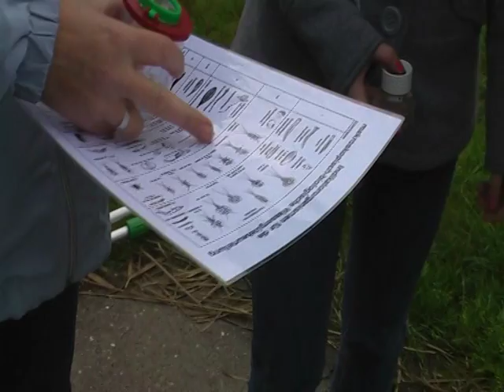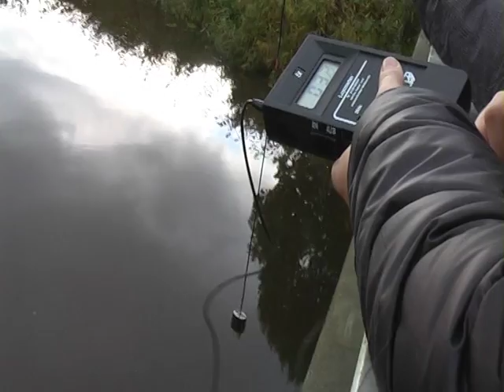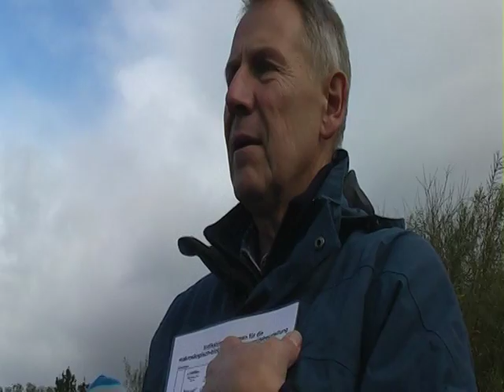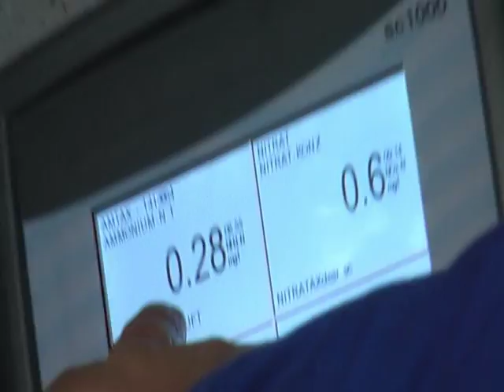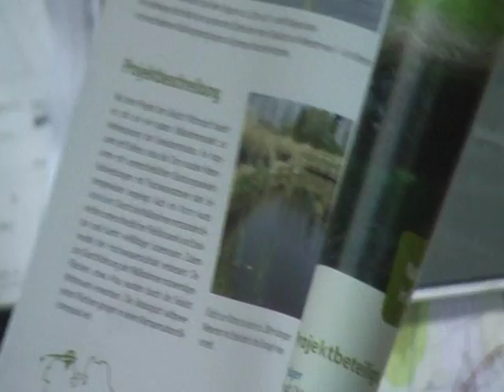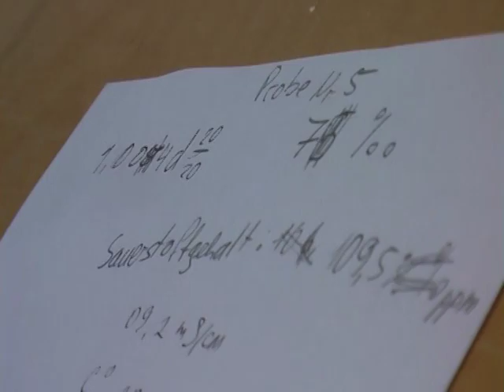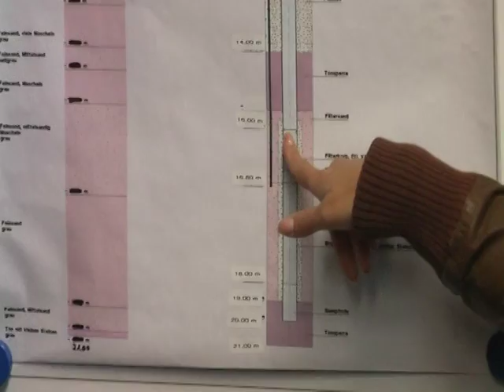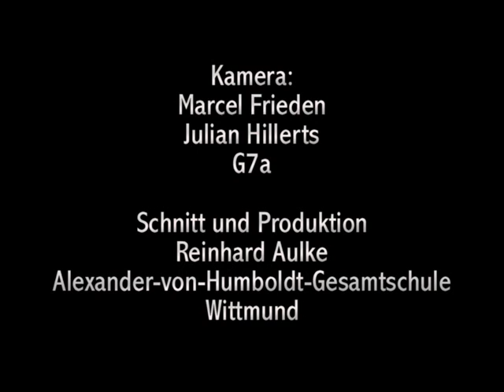Gesundes Wasser Film Wittmund-Mariupol